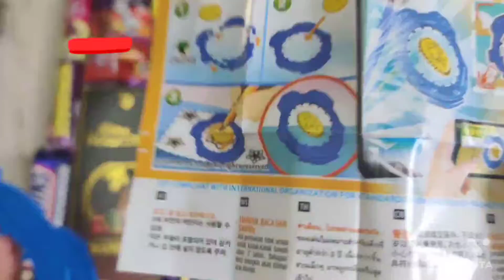New interesting candies, chocolates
Chocolate unboxing video, candy opening, chocolate unboxing - Lots of Candies and Chocolates unboxing video